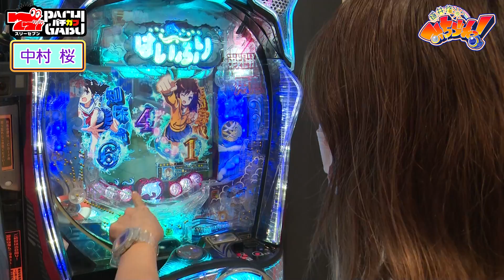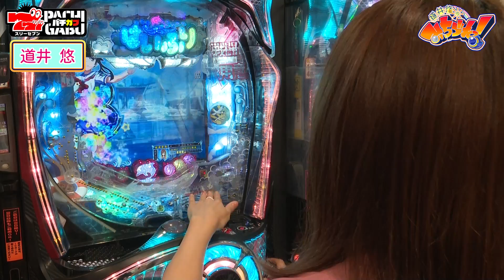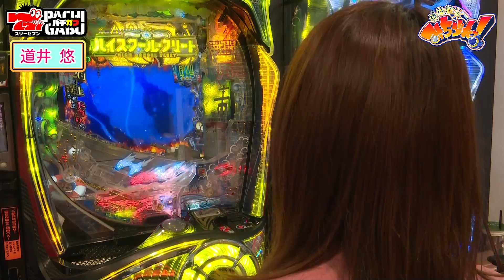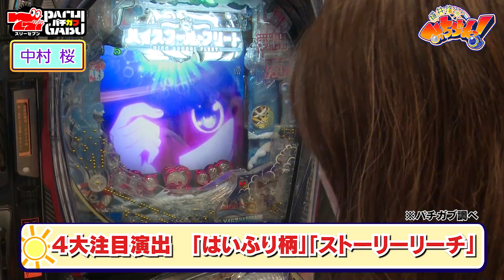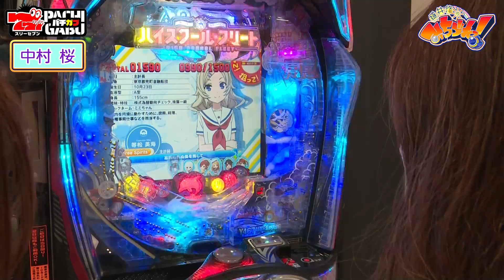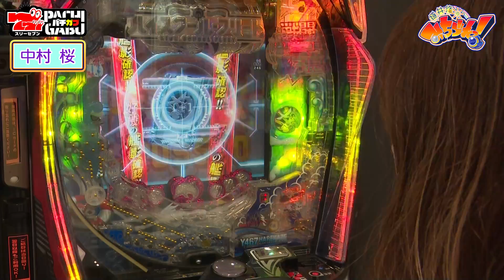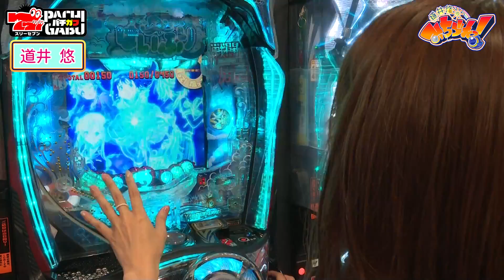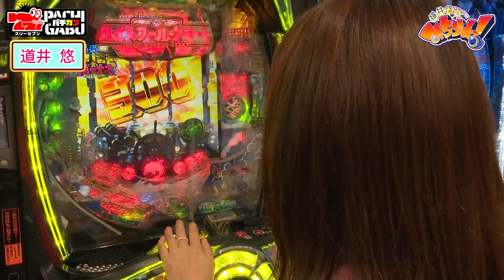【声優×パチンコ】よーそろー!! はいふり実戦!! 第五話 (1/2) [中村桜] [道井悠] [Pハイスクール・フリート] [パチンコ] [みちづれっ！]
■パチンコ実戦新番組 - 道井悠のみちづれっ！
5回目のゲストは声優の中村桜さんをお迎え！
パチンコ大好き声優の道井悠がお友達の声優・タレントなどをゲストにお迎えする実戦バラエティ番組です！お仕事にまつわる㊙トークもあるかも！？2回の実戦の結果でご褒美ゲット？自腹プレゼント？パチンコ初心者の方も玄人の方も、ぜひお楽しみください！

■次回の動画はコチラ
道井悠のみちづれっ！ 第五話 (2/2)
次回は9月上旬の公開予定となります。

■出演者
・道井悠 (クロコダイル)

■実戦機種
・Pハイスクール・フリートMA

■収録店舗
パチンコどんじゃら大宮店

©AAS／海上安全整備局 [Music]Licensed by Aniplex Inc. Licensed by SACRA MUSIC